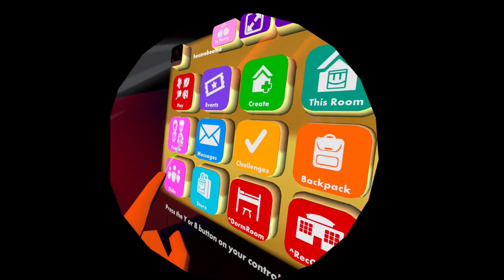ghost appears and murders me in RecRoom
Thanks for watching the video I would really appreciate it if you liked the video and or comment on what you liked and disliked about it. you would make my day if you subscribed remember you don't need to have notifications turned on if you don't want them.